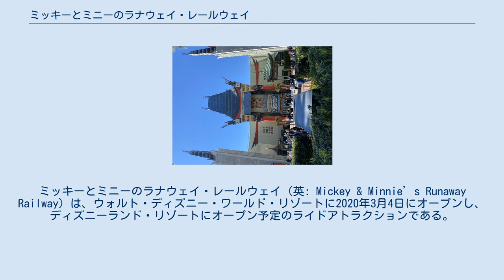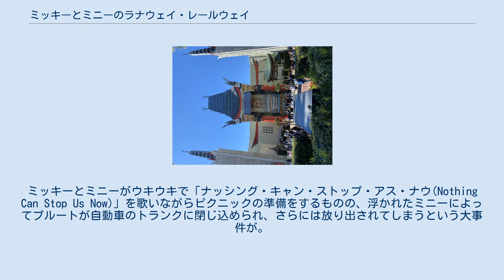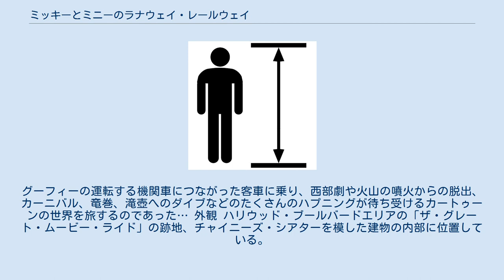ミッキーとミニーのラナウェイ・レールウェイ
ディズニー・ハリウッド・スタジオのアトラクション
ミッキーとミニーのラナウェイ・レールウェイ（英: Mickey & Minnie’s Runaway Railway）は、ウォルト・ディズニー・ワールド・リゾートに2020年3月4日にオープンし、ディズニーランド・リゾートにオープン予定のライドアトラクションである。
 D23 Expo 2017で「スター・ウォーズ:ギャラクシーズ・エッジ」、マーベル関連などと共にディズニー・チャンネルで放送中の「ミッキーマウス！」というミッキーのテレビアニメをテーマとしたライド型のアトラクションになると発表された。
3Dメガネなども使用しない「2と1/2D」と呼ばれる最新技術となるとも発表されている。
なお、これはミッキーマウスをテーマにした初のライド型アトラクションでもある。
 ウォルト・ディズニー・ワールド・リゾートでは、2019年にオープン予定であったが、2020年に延期された。
2019年12月3日に、ウォルト・ディズニー・ワールド版が2020年3月4日にオープンと発表。
 ディズニーランドでは、「トゥーンタウン」に、ウォルト・ディズニー・ワールドでは、ハリウッド・ブールバードエリアの「ザ・グレート・ムービー・ライド」の跡地に建設予定である。
 チャイニーズ・シアターでミッキーとミニーが主役の短編映画「パーフェクト・ピクニック（Perfect Picnic）」のプレミア上映にゲストが招待される。
ミッキーとミニーがウキウキで「ナッシング・キャン・ストップ・アス・ナウ(Nothing Can Stop Us Now)」を歌いながらピクニックの準備をするものの、浮かれたミニーによってプルートが自動車のトランクに閉じ込められ、さらには放り出されてしまうという大事件が。
それによって起きるドタバタのおかげで、ゲストはなんとスクリーンの中に入りこむことに。
グーフィーの運転する機関車につながった客車に乗り、西部劇や火山の噴火からの脱出、カーニバル、竜巻、滝壺へのダイブなどのたくさんのハプニングが待ち受けるカートゥーンの世界を旅するのであった… 外観 ハリウッド・ブールバードエリアの「ザ・グレート・ムービー・ライド」の跡地、チャイニーズ・シアターを模した建物の内部に位置している。